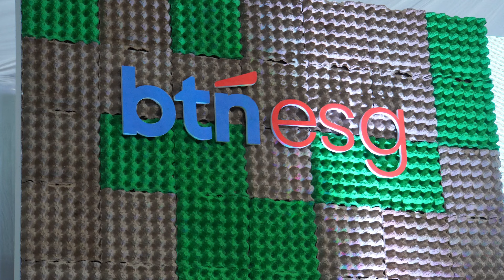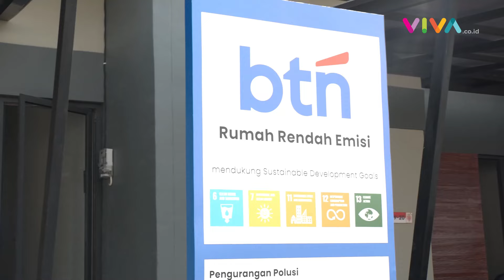Dorong Ekonomi Hijau, BTN Biayai 150 Ribu Rumah Rendah Emisi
VIVA - PT Bank Tabungan Negara berkomitmen mendukung program pemerintah dalam mengembangkan energi hijau dan mengurangi emisi karbon. BTN bahkan berencana membiayai 150 ribu rumah rendah emisi pada 2029.

[RK-MRH-DA] {NAT}

Reporter : -
Kontributor : -